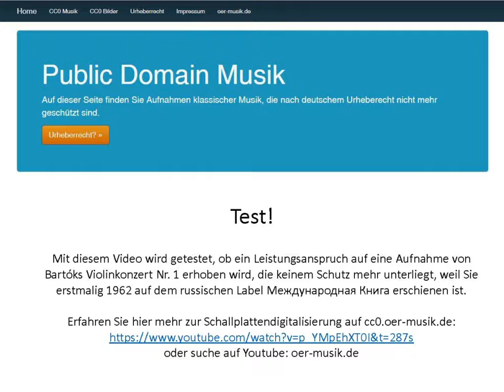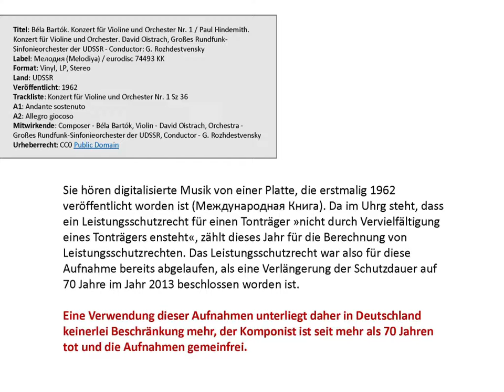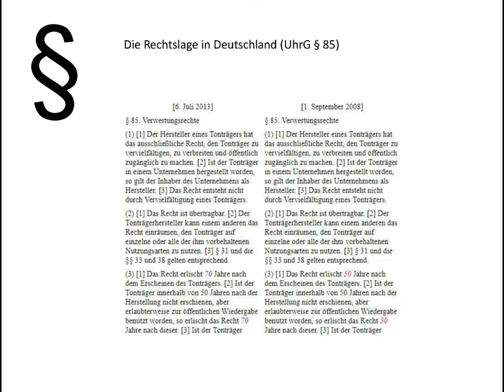Labeltest Bartok 4